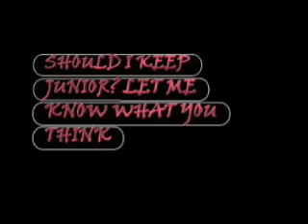Junior's Debut *Please Rate And Comment*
Meet a Character Junior. Mind you this is my first attempt to create a character. Please rate and Comment. Also would like feed back to Keep Junior or give him and early grave.

If you like it please share with your contacts! That would be greatly appreciated! MUahhhahahahaaaa

If You Have Questions For Junior and want answers please send messages to DeltaGuuy28~ Thanks Have A Great Day! One more thing.

This Link will take you directly to Lisa Lavie's Debut Album on Itunes